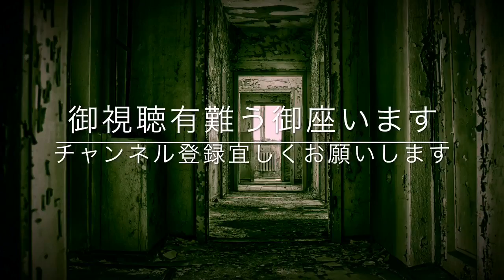【怖い話・都市伝説・怪談朗読（女性）】「下水管」アルバイト先で‥